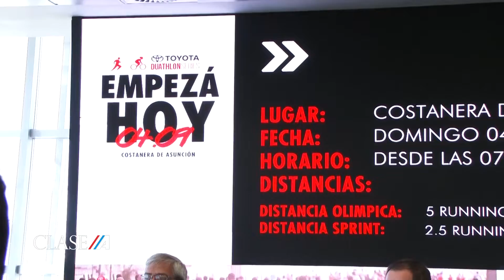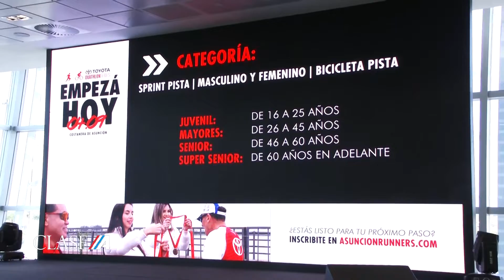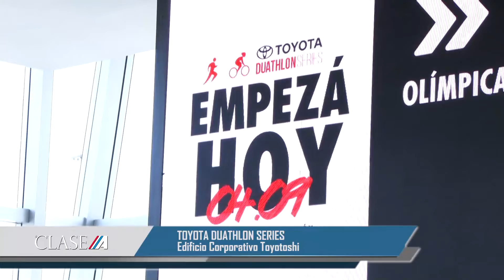TOYOTA DUATHLON SERIES - Entrevista a Marcelo Toyotoshi Pdte. Grupo Toyotoshi